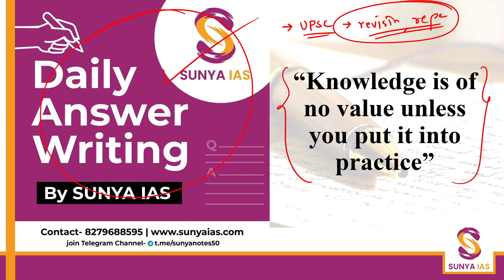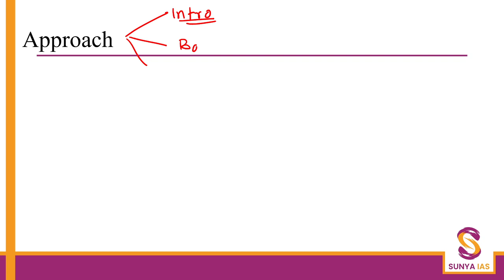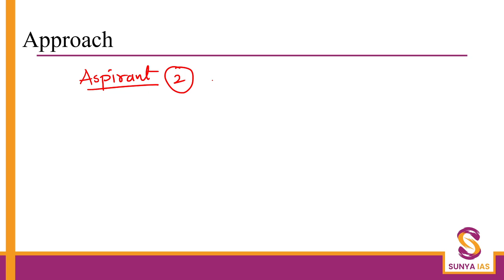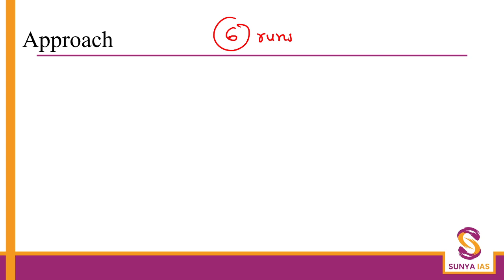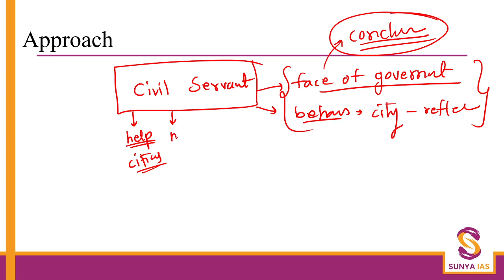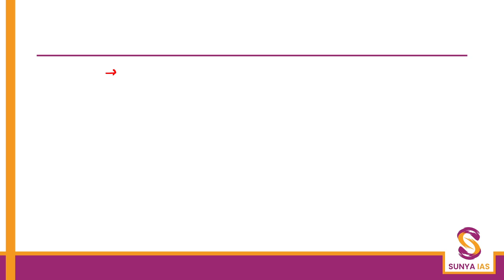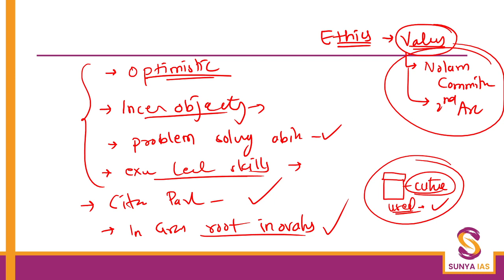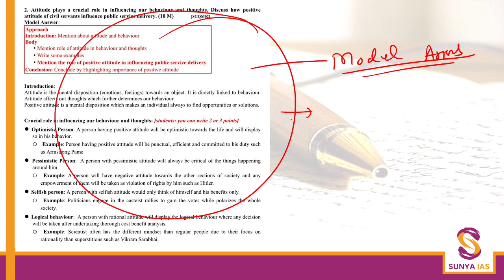Daily Answer Writing | DAY 2 | January 2022 | GS 4 | SUNYA IAS | SUNYA MAINS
Understand the dynamics of UPSC preparation by practicing answer writing on a daily basis.

January = GS 4

Write Daily, Improve Daily!

1. Every Month, one Paper will be covered. Registering in Any month for the 4 Month program will help you to cover Every Paper at least once.
2. There will be 1 Question Daily(except Sundays)
3. Question will be posted daily at 10 am.
4. Evaluation within 24-48 hrs
5. High-quality Model answers will be provided.